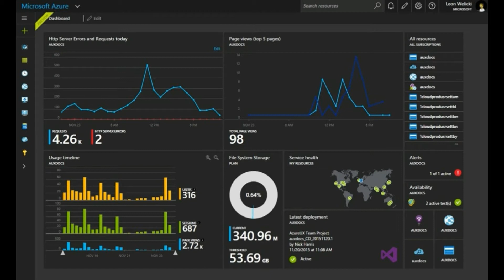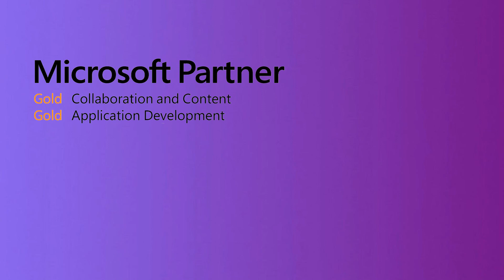How to Deploy Microsoft Azure with SharePoint Intranet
Improve your company’s infrastructure for your SharePoint server in minutes. You can start to develop or test farms, or scale out your production SharePoint deployments by quickly adding more resources. By using reliable ready-to-deploy templates, you can simplify deployment and configurations. All while reducing the time to deploy complex SharePoint farms from days to minutes.

We're Microsoft Partners with gold collaboration and content plus gold application development certified SharePoint experts. We can work with deploying your cloud, migration, and upgrade your SharePoint intranet portal services.